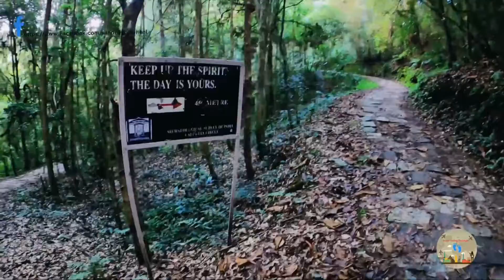How to plan your weekend trip // Travel plan for Pelling -West Sikkim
Now pelling can be considered as weekend travel destination from Kolkata ...

In this video we are showing how you can plan your trip thru flight with cheap rate and which hotel you have to choose for best view of snow cap mountain